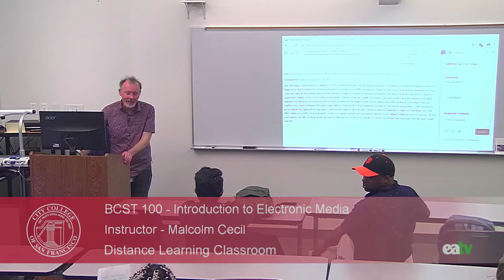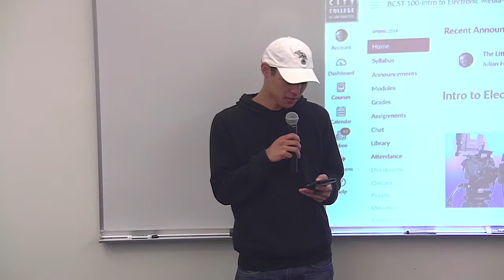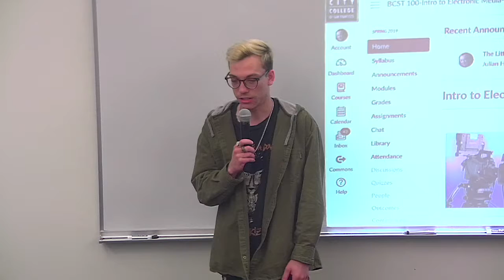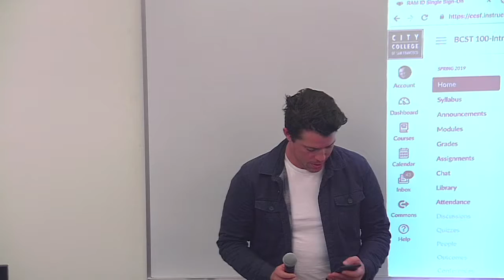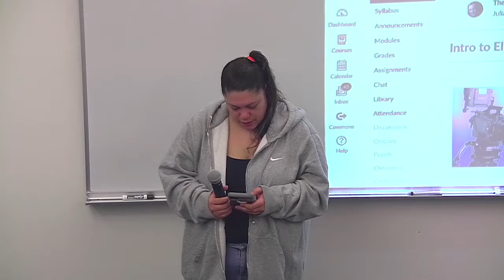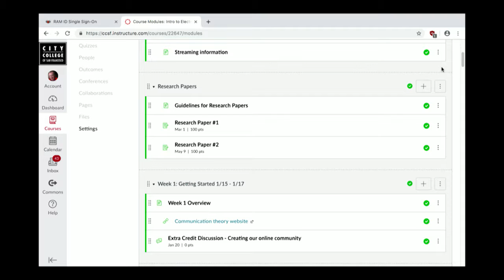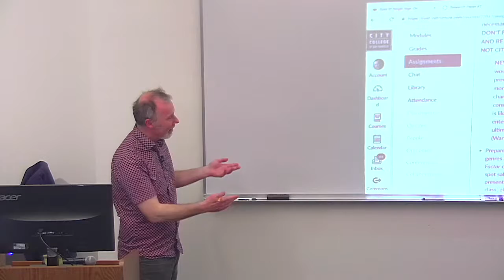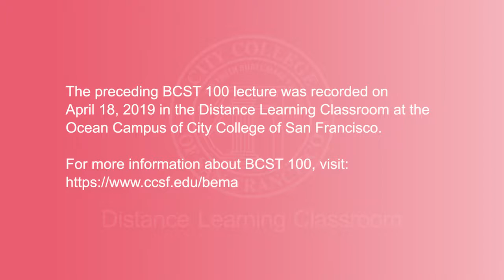BCST 100 - Introduction to Electronic Media, April 25, 2019 Lecture